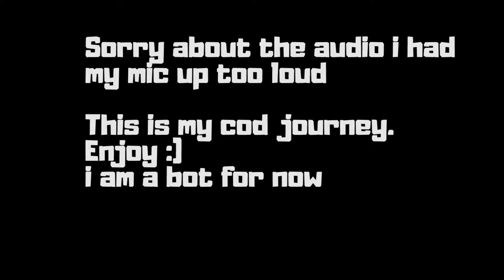GROUND WARS IS HARD | Call of Duty: Modern Warfare